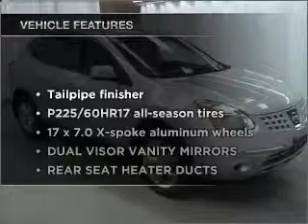2008 Nissan Rogue - Manheim PA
Year: 2008
Make: Nissan
Model: Rogue
Trim: SL Sport Utility 4D
Engine: 4 cylinder 2.5 liter
Transmission:
Color: Silver
Mileage: 15301
Address:
14 Anthony Drive